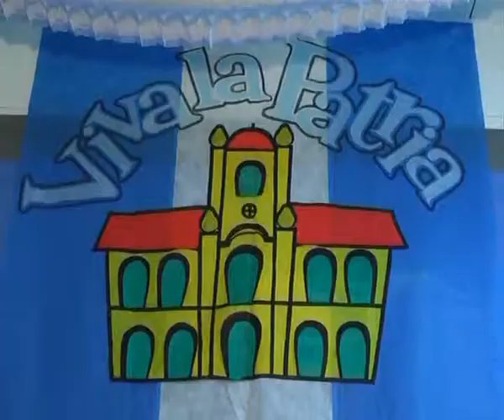Krokantes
Nos preparamos para el 25 de Mayo . . . .